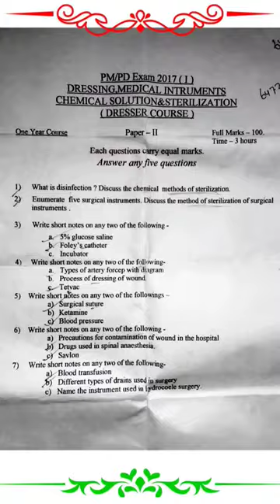Dresser previous year question paper 2017(sterilization & chemical soln)